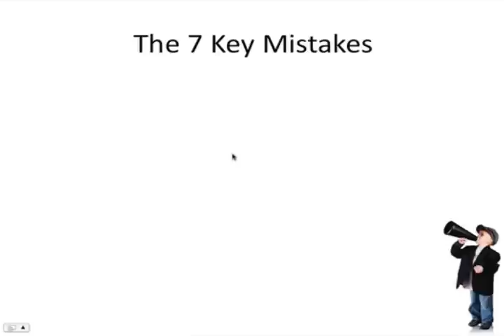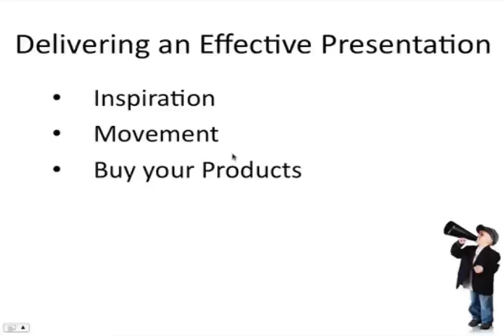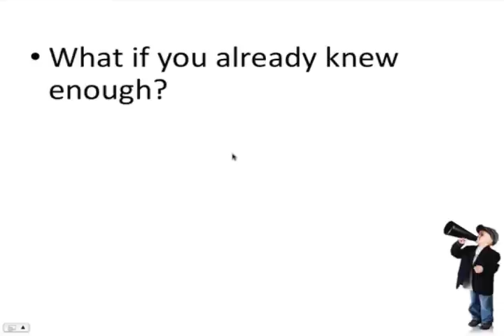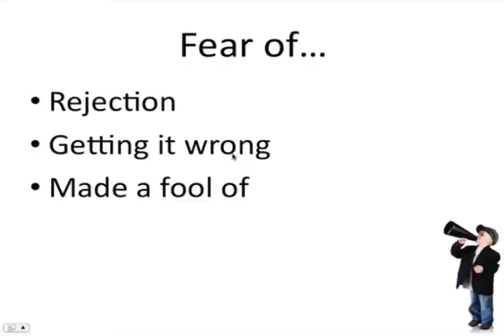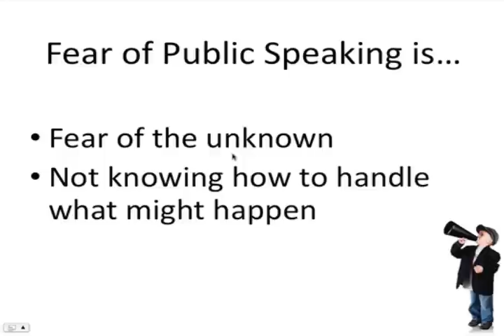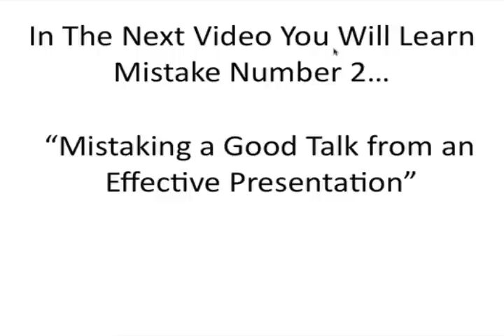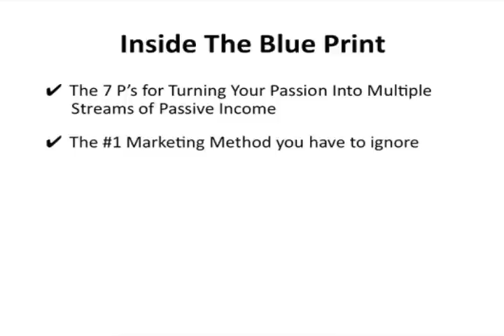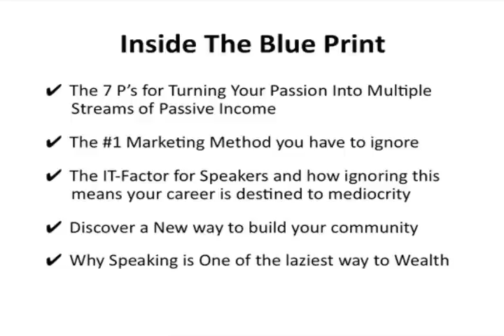Joanna Martin's Public Speaking Tips: Mistake #1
Joanna Martin gives free public speaking tips in this 7 part series on the "7 big mistakes that most speakers make that keep them broke."

Mistake #1: Not getting started!